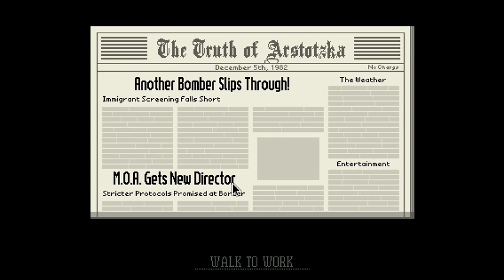Papers, Please - Under new management! #12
They really are angry with this country, huh?